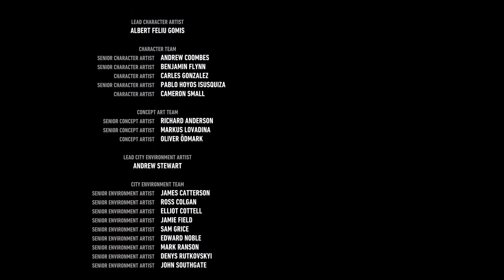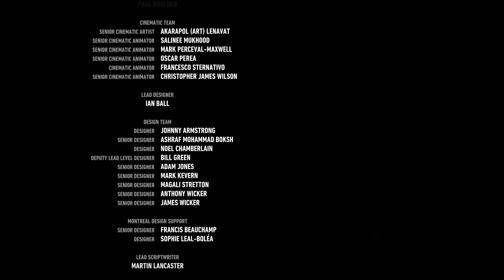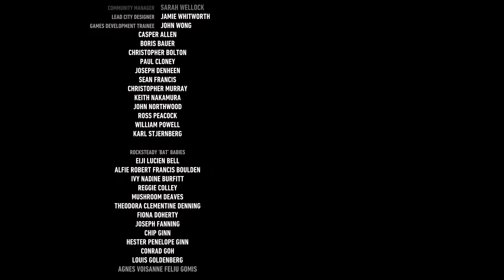Reliving Memories and The Knightfall Protocol - Batman: Arkham Knight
I'm having fun with this! An upgrade from Arkham City!